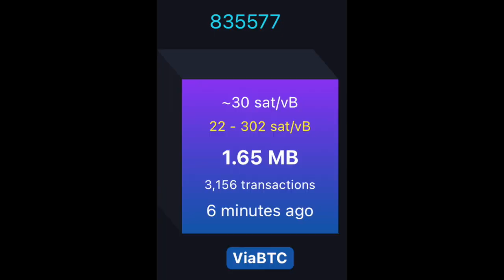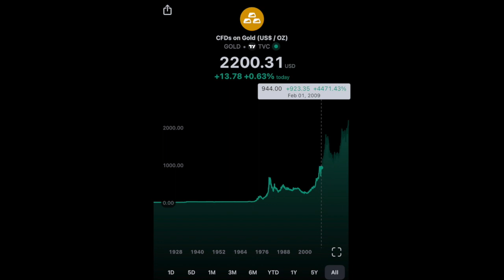10 Reasons Why Gold Bugs Don't Buy Bitcoin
10 Reasons Why Gold Bugs Don't Buy Bitcoin